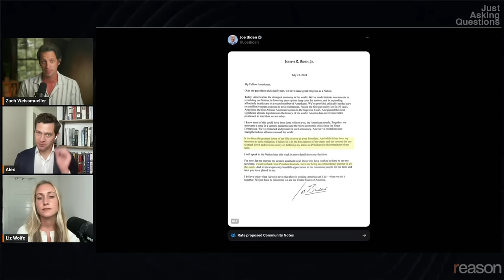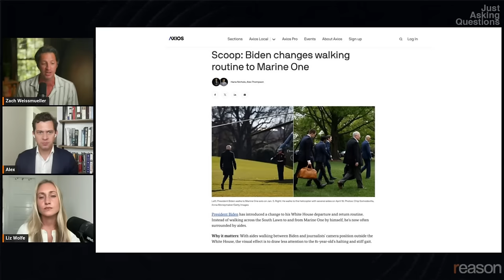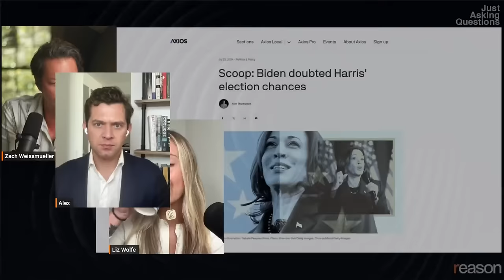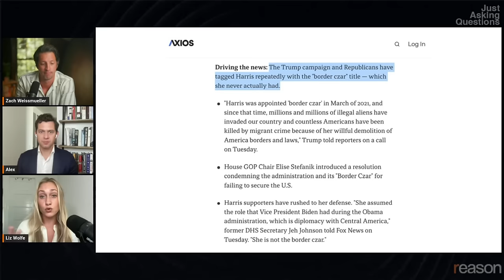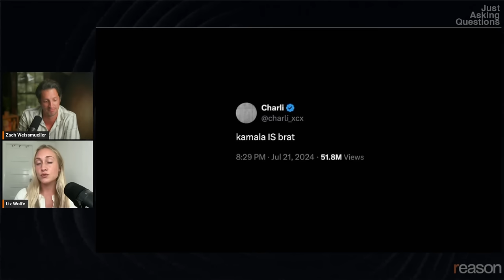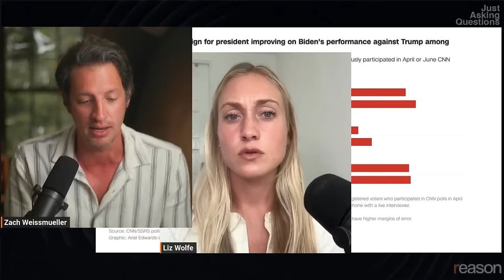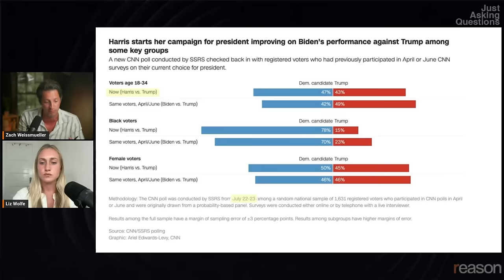Why did Biden drop out? | Alex Thompson | Just Asking Questions, Ep. 33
Axios reporter Alex Thompson discusses Joe Biden's exit and the rise of Kamala Harris.

The past month has been one of the most tumultuous in modern American political history: a devastating face-plant in a televised presidential debate, an attempted assassination of an ex-president favored in the polls to win reelection, a COVID-19 infection of the sitting president and his subsequent exit from the race, and an endorsement and loads of money pouring into the campaign of a previously unpopular vice president.

What was going on behind the scenes that led us to this moment? This week on Just Asking Questions, Liz Wolfe and Zach Weissmueller are joined by Alex Thompson, who writes about Joe Biden's White House for Axios. He's had a number of scoops about the internal goings-on in the Biden White House despite the fact that, according to previous guest Dave Weigel, Thompson has been pushed away for his previous reporting on Biden's declining health.

They discuss the internal politics behind Biden's decision to drop out, the prospects for Vice President Kamala Harris as his replacement in the 2024 presidential race, the media's insistence that Harris was not the president's "border czar," and the reluctance of former President Barack Obama to endorse Harris. Liz and Zach also react to Biden's exit speech, Harris' recent rally, and musician Charli XCX endorsing Harris as "brat."

18–34s Harris vs. Trump, CNN (July 22–23): "CNN Poll: Harris improves on Biden's performance against Trump in early look at new matchup"